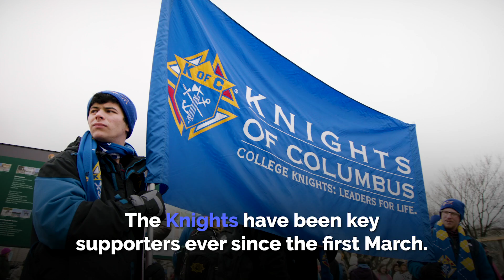Knights4Life at the 2019 March for Life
The Knights of Columbus have been at the forefront of March for Life since the first march in 1974. Knights put their pro-life beliefs into action with countless other pro-life programs, including the Ultrasound Initiative, Pregnancy Center Support, Special Olympics, Masses for People with Special Needs and so much more. Each shows the world that every person deserves the chance to be loved, to be welcomed and to live to his or her full potential.